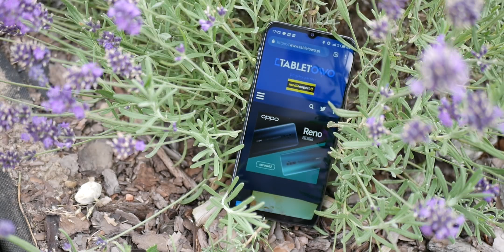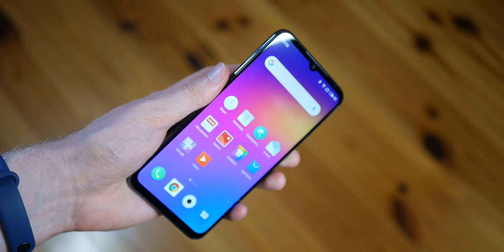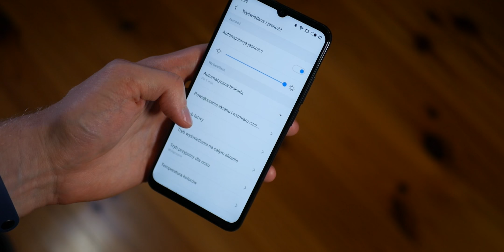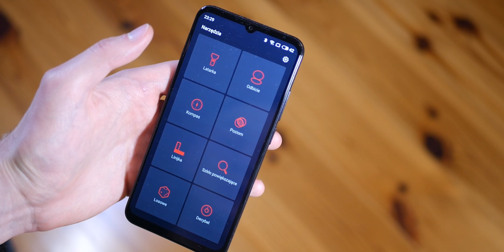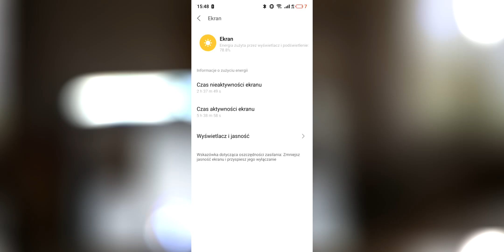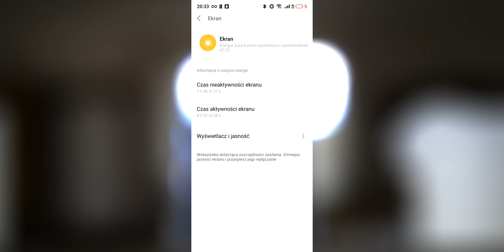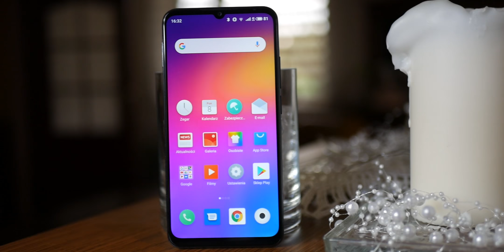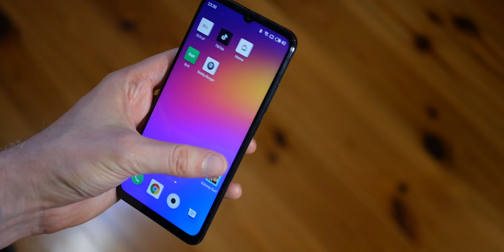Recenzja Meizu Note 9 - test Tabletowo.pl